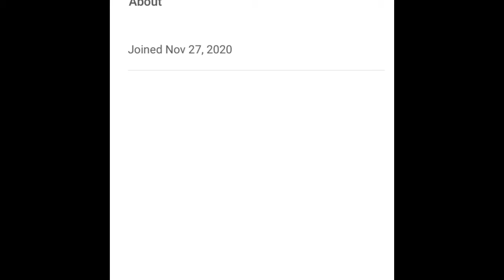Sub to my last gaming channel ;w;